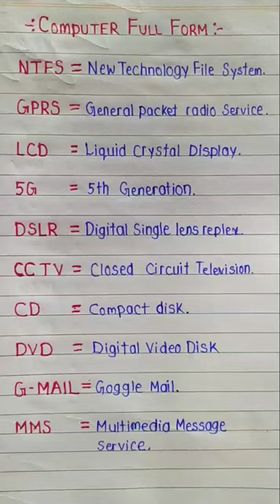Computer Full forms|| CD, DVD, CCTV, DSLR full forms